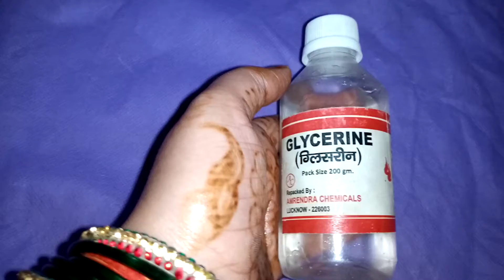Glycerine For Skin Effect & Glycerine Review || Best Winter Season Skin Repair Product